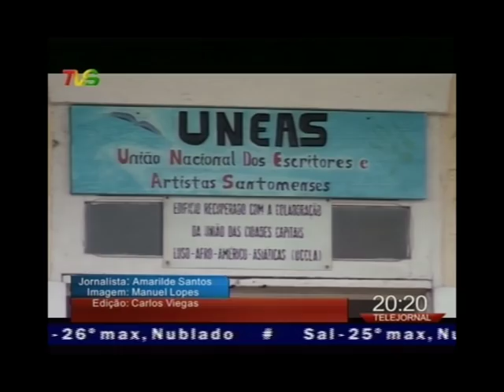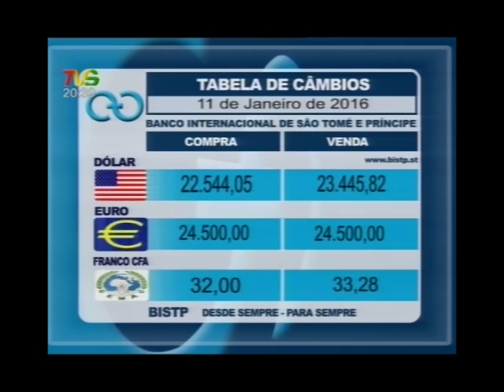TVS TELEJORNAL 11 01 2016